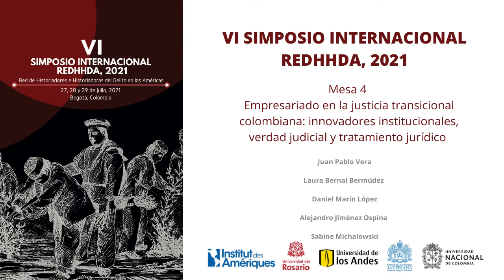REDHHDA - Empresariado en la justicia transicional colombiana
Esta mesa tuvo lugar en el marco del VI simposio de la Red de Historiadores e Historiadoras del Delito en las Américas (REDHHDA), que tuvo lugar del 27 al 29 de julio de 2021, organizado entre la Universidad Nacional de Colombia, la Universidad Javeriana, la Universidad de los Andes, la Universidad del Rosario y el Instituto de las Américas.

La línea "justicia transicional: memoria, historia y reconciliación" fue coordinada por Juan Pablo Vera Lugo, Director del Programa de antropología de la Universidad Javeriana, y Laetitia Braconnier Moreno, coordinadora-doctoranda del Polo Bogota del Instituto de las Américas.

Mesa 4 : Empresariado en la justicia transicional colombiana: innovadores institucionales, verdad judicial y tratamiento jurídico.

- Juan Pablo Vera, Pontificia Universidad Javeriana :  Un nivelador para impulsar la responsabilidad corporativa desde abajo: el caso de Colombia.

- Laura Bernal Bermúdez : Desarmando el rompecabezas de la participación de actores económicos en el conflicto armado colombiano.

- Daniel Marín López : Los actores económicos en el SIVJRNR.

- Alejandro Jiménez Ospina : Competencia de la JEP sobre actores económicos y sus desafíos.

- Sabine Michalowski : Actores económicos y restitución de tierras en la transición